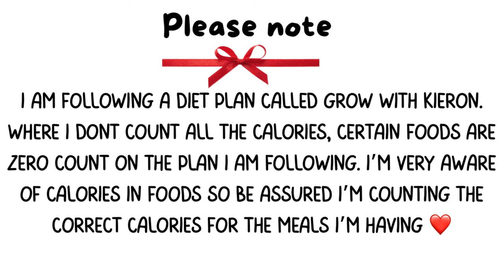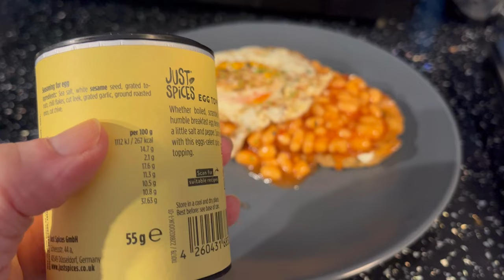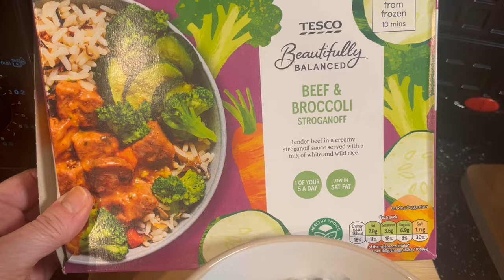Daily Vlog 10.4.24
A lazy kinda day….  Been on point !

Flowing the eating plan Losing weight with Kieron.